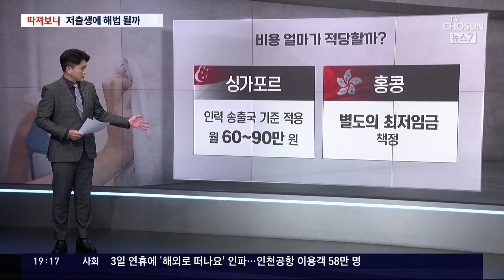외국인 가사도우미가 저출생 해법 될까 [따져보니]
정부가 외국인 가사도우미 제도를 본격적으로 검토하기 시작했습니다. 하반기 시범 사업을 목표로, 비자 와 최저임금제 등 관련 논의에 들어갔고, 여론 수렴에도 나섭니다. 현실성이 있을지, 사회정책부 차정승 기자와 따져 보겠습니다.